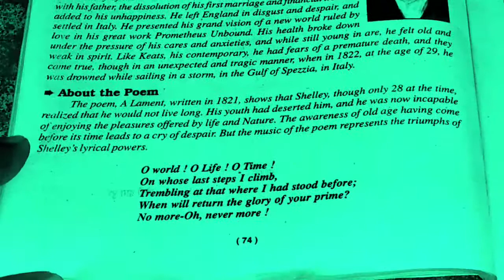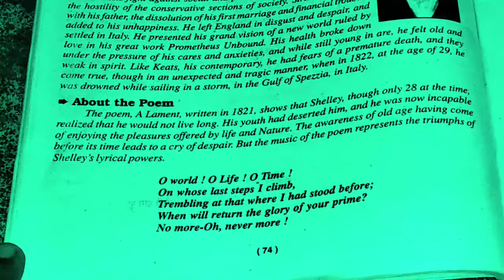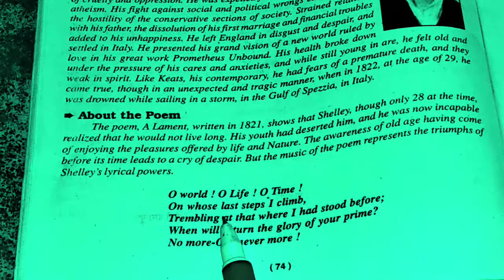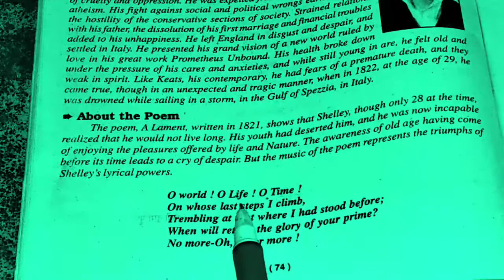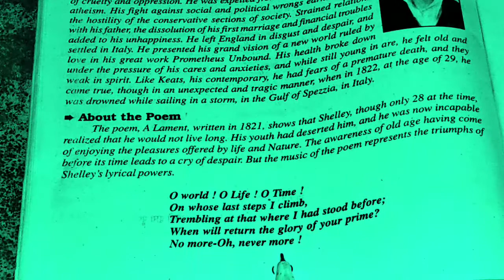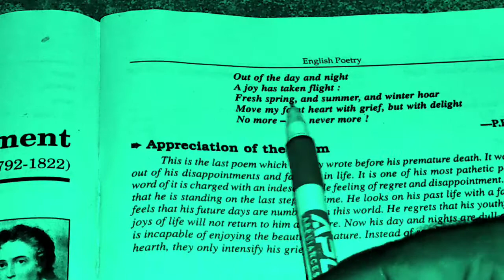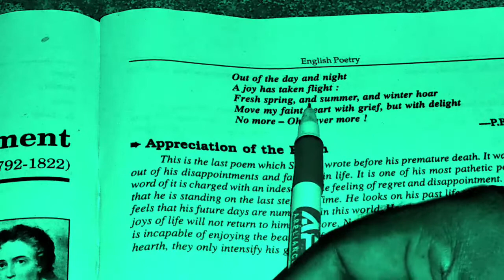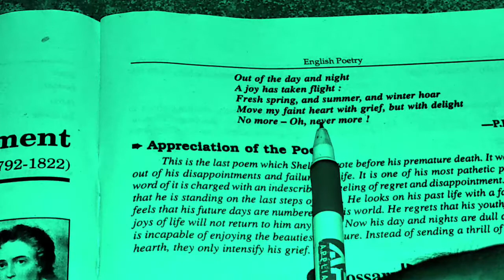English Classes by YP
Class-12th, English Poetry
Topic- "A Lament" By P.B.Shelley